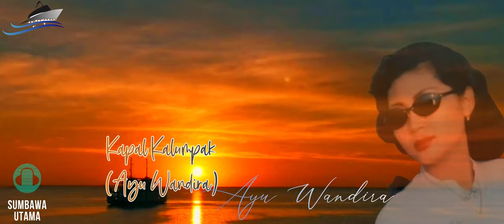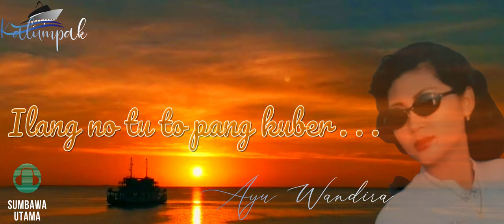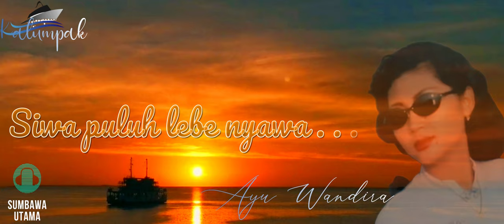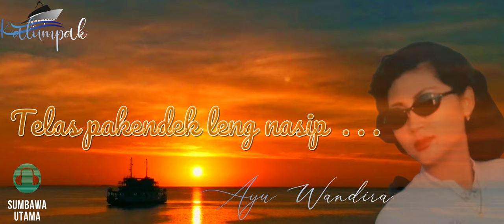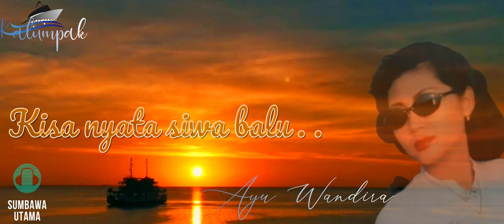Ayu Wandira Kapal Kalumpak